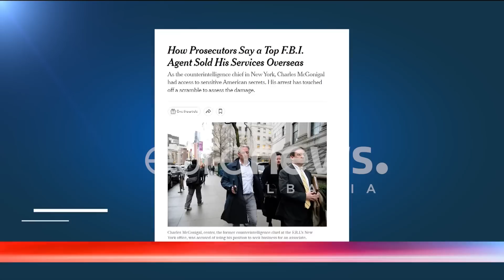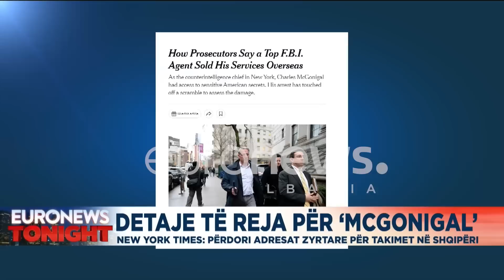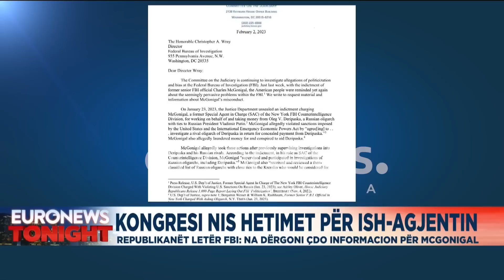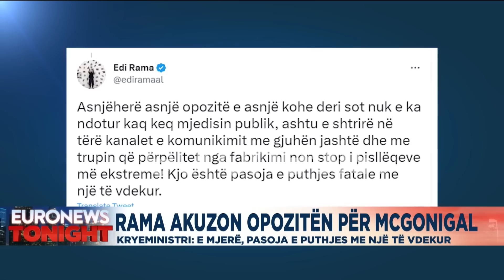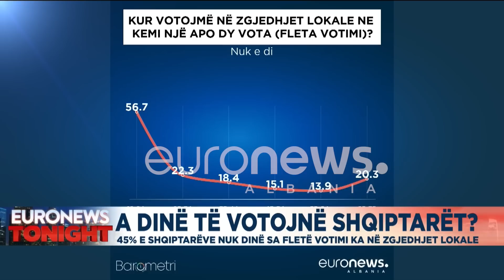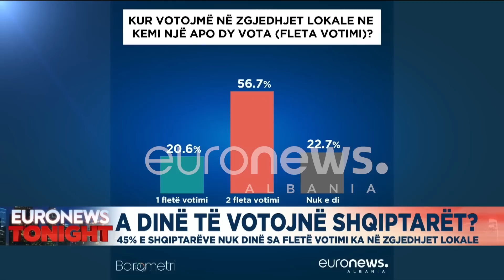Edicioni Informativ Euronews Albania – 03 Shkurt, ora 23:00